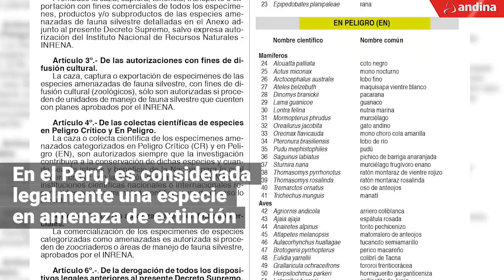Pingüinos de Humboldt celebran su día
La población de pingüinos recibió hoy a las 11.00 horas un enriquecimiento con peces por parte del personal de zoología, con la finalidad de mantener el bienestar físico y mental de esta especie, que es alimentada diariamente con pejerrey o anchoveta.